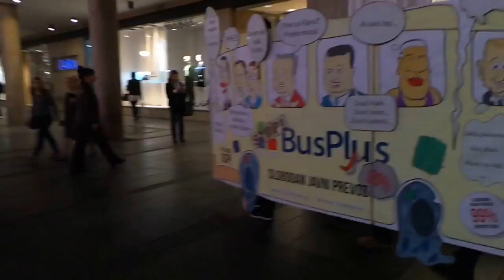Kampanja za održiv i slobodan javni prevoz na turneji - II deo